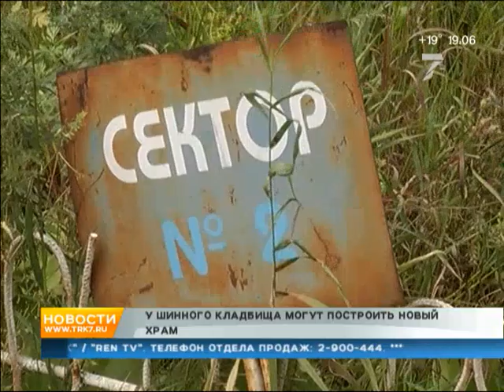На Шинном кладбище предложили построить деревянный храм